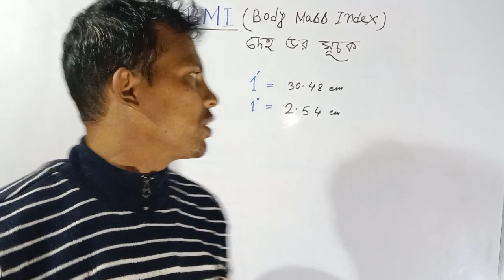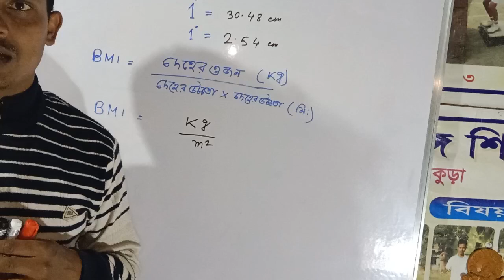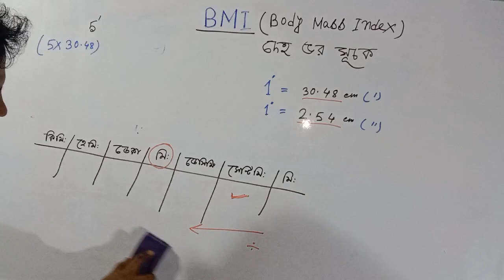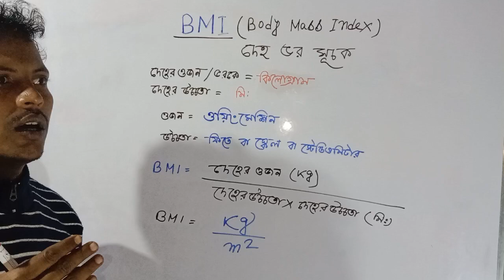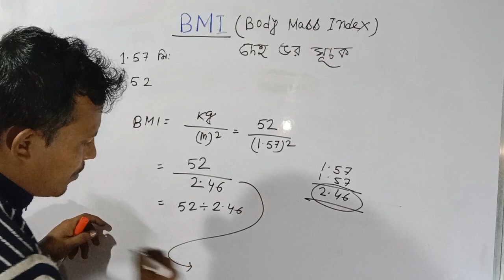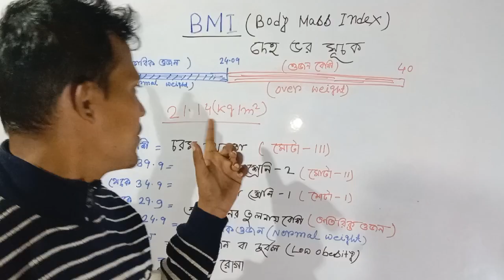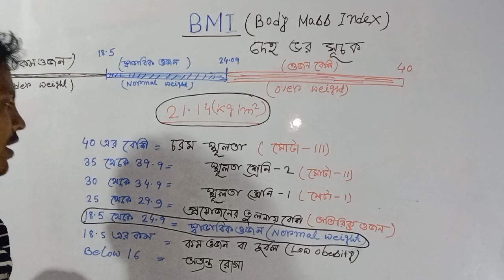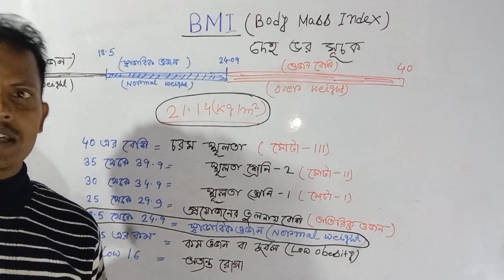BMI নির্ণয় করার সহজ পদ্ধতি #। how to make bmi |Body Mass Index How to Calculate BMI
স্থূলতা (Obesity):

যখন শরীরে অতিরিক্ত পরিমাণে স্নেহ বা চর্বি জাতীয় পদার্থ জমা হয় শরীরের এই বিশেষ অবস্থাকে স্থূলতা (obesity) বলা হয়।

স্থূলতার কারণে স্বাস্থ্যের ওপর নানা ক্ষতিকারক প্রভাব সৃষ্টি হয়, যেমন- হৃদরোগ, দ্বিতীয় পর্যায়ের ডায়াবিটিস, শ্বাসকষ্ট, অস্টিওআর্থরাইটিস এবং কয়েক ধরনের ক্যান্সার ইত্যাদি। অতিরিক্ত ক্যালোরিযুক্ত খাদ্যগ্রহণ, শারীরিক পরিশ্রমের অভাব, ঔষধের পার্শ্ব প্রতিক্রিয়া, মানসিক অসুস্থতা, বংশ পরম্পরায় জিনগত বৈশিষ্ট্য থেকে প্রাপ্ত গুণাবলি, কিছু হরমোন গ্রন্থির গোলযোগ ইত্যাদিকেই মূলত স্থূল বা মোটা হয়ে যাওয়ার জন্য দায়ি করা হয়। বর্তমানে যুক্তরাজ্য বা ইংল্যান্ড এবং যুক্তরাষ্ট্র বা আমেরিকার যথাক্রমে শতকরা 20 ভাগ ও 30 ভাগের বেশি প্রাপ্তবয়স্ক মানুষই স্থূলকায়। বিগত 20 বছরে স্থূলতা বৃদ্ধি পেয়েছে ও গুণ এবং এই হার অব্যাহত রয়েছে। উন্নয়নশীল দেশসমূহে স্থূলতা বৃদ্ধির হার তুলনামূলকভাবে কম।

স্থূলতা সূচক বা Body Mass Index (BMI) :

শরীরের অতিরিক্ত ওজন বা স্থূলতার সূচক হল BMI বা Body Mass Index। এই সূচক থেকে বোঝা যায় একটি মানুষের ওজন স্বাভাবিক না সে অতিরিক্ত ওজন বা স্থূলতা (Obesity) যুক্ত। শরীরের ওজন (কে.জি.)-কে উচ্চতার বর্গ (মিটার) দ্বারা ভাগ করে BMI নির্ণয় করা হয়।
 BMI হল শরীরের উচ্চতার সঙ্গে ওজনের আনুপাতিক হার, যা দিয়ে বোঝা যায় যে কোনো ব্যক্তি মাত্রাধিক ওজন (Preobesc) বিশিষ্ট কিনা।

1. কারো BMI 18-5 kg/m²-এর কম হলে সেটা আন্ডারওয়েট বা কম ওজন সম্পন্ন।

2. 18-5 kg/m² - 24-9 kg/m²-এর মধ্যে হলে স্বাভাবিক ওজন সম্পন্ন বা Normal Weight.

3. 25 kg/m²-29-9 kg/m²-এর মধ্যে হলে অতিরিক্ত ওজন সম্পন্ন বা Over Weight.

4. 30.0 kg/m²-34-9 kg/m²-এর মধ্যে হলে প্রথম শ্রেণির স্থূলতা (Class I obesity).

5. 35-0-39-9-এর মধ্যে হলে দ্বিতীয় শ্রেণির স্থূলতা (Class-II obesity).

bmi kitna hona chahiye
bmi machine
bmi calculator app
bmi calculator flutter
bmi bodybuilder
bmi nursing
bmi project
bmi calculation formula in telugu
bmi explained
bmi calculator html, css javascript
bmi calculation formula sinhala
bmi calculation formula in tamil
bmi calculation formula malayalam
bmi calculation formula in bio
bmi music registration
bmi
bmi calculation formula
bmi calculator height and weighta
bmi kya hota haia
bmi kaise nikalte hain
bmi calculator
what is bmi in biology
what is bmi in medical7
what is bmi in hindi
what is bmi body mass index
what is bmi music
what is bmi and how to calculate it
what is bmi in telugu
what is bmi in tamil
what is bmi malayalam
what is bmi test
what is bmi in death clock
body mass
body mass index
body mass index kaise nikale
body mass index nikalna kyon jaroori hai
body mass index se kya pta chlta h
body mass index kya hota hai
body massage machine
body mass index bmi
body mass index formula.
body mass index kaise
body mass index kyon nikalte hn